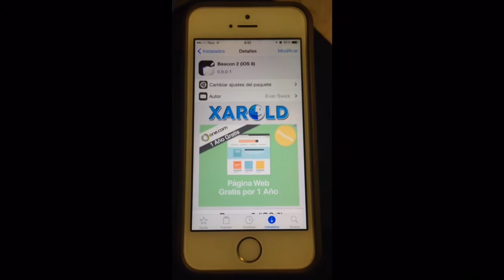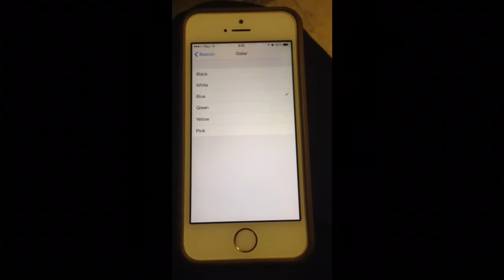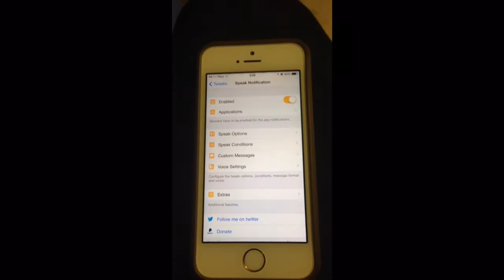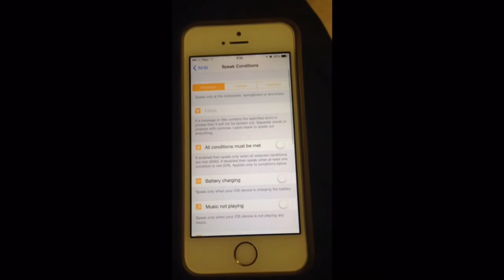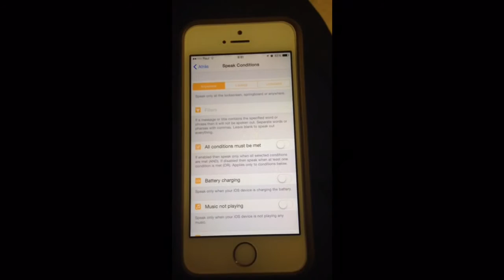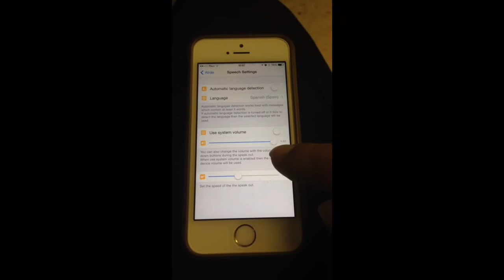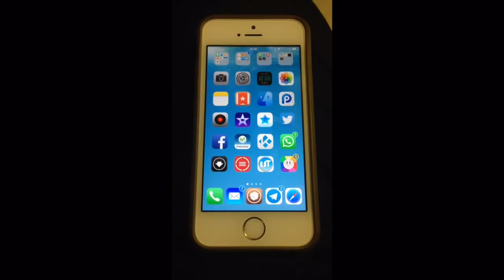236# Beacon 2(ios8) Y Speak Notification, Uso Y Color De Alto Rango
Muy buenas amigos de UT .
Nos gustaria conocer vuestra opinion sobre estos  tweak .
Beacon 2(ios8):Cambia el color del logotipo de Apple y el color de fondo durante una respring.
Speak Notification:Este tweak nos lee las notificaciones que vamos recibiendo.